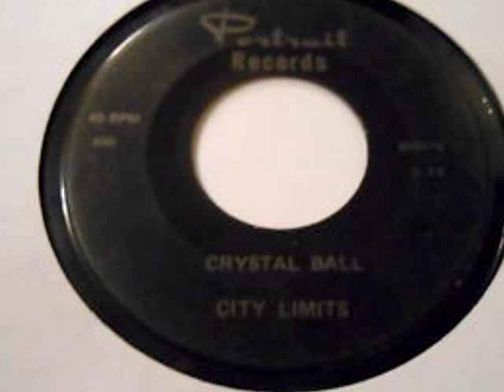City Limits Crystal Ball obscure Ohio psychedelic soul slow burner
Heavy slow-burning soul killer with dark frazzled psychedelic edges out of Ohio and originally released in 1968 on Portrait.

I was lucky enough t first hear this one thanks to Mr. Peter Beaver.